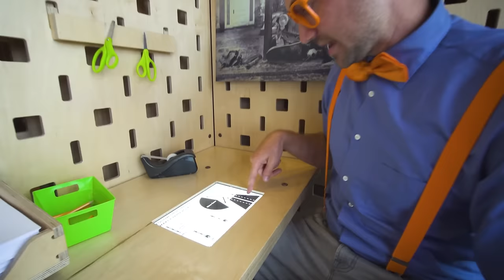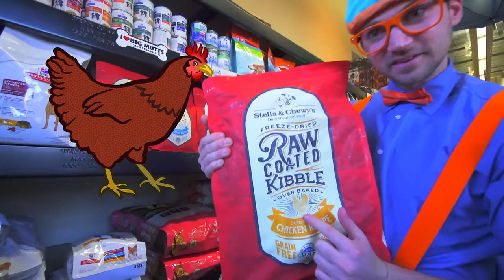Blippi lernt etwas über tolle Tiere im Zoo | Blippi Deutsch | Abenteuer und Videos für Kinder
Blippi hilft Kindern, die Welt zu verstehen und fördert die Wortschatzentwicklung. Blippi besucht gerne Kindermuseen und den Zoo! Sie liebt es zu singen, zu tanzen, zu spielen und zu erkunden.

00:00 Intro
00:05 Blippi lernt etwas über tolle Tiere im Zoo
11:02 Blippi im Kinder-Mitmachmuseum
24:25 Blippis Halloweendekoration
38:01 Blippi auf dem Bauernhof
47:06 Blippi besucht das Tierheim
1:00:06 Baufahrzeuge lernen mit Blippi